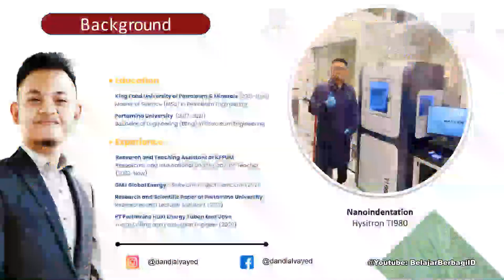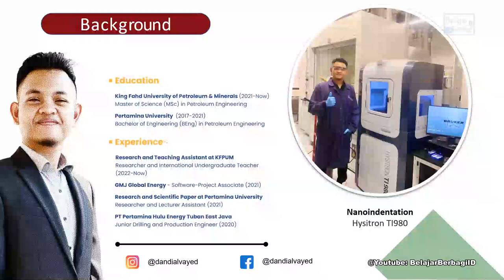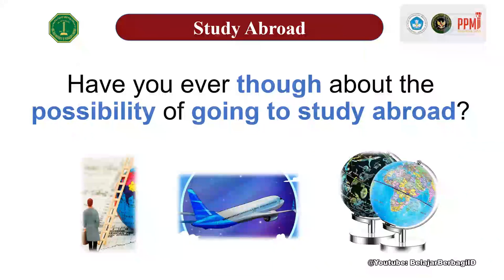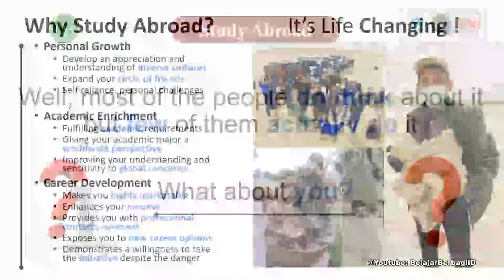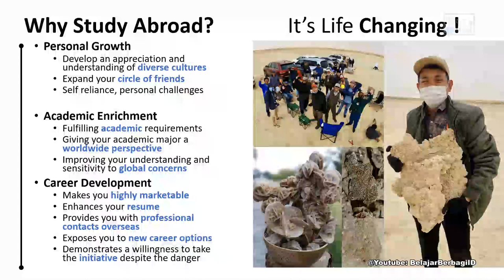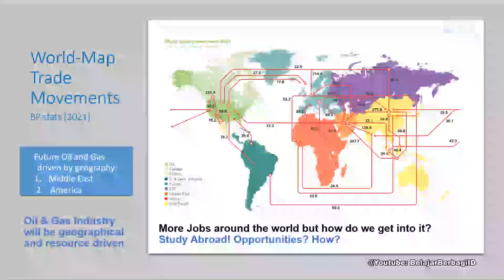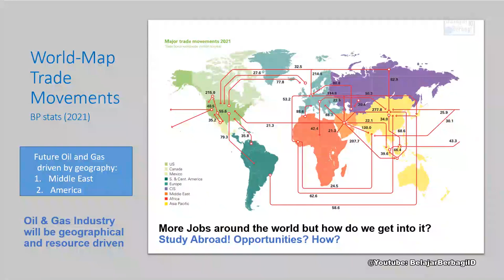KFUPM - Why Study Abroad & Future Oil Gas Middle East | Menembus Beasiswa KFUPM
Bagaimana Menembus KFUPM dan Mengapa Studi Ke LN. Simak Penjelasan Mas Dandy dalam Menembus KFUPM.